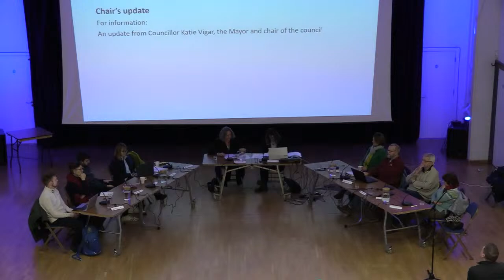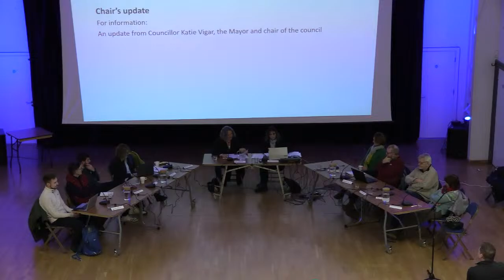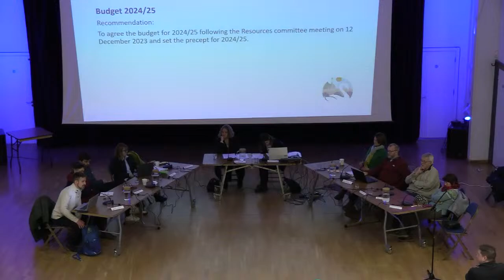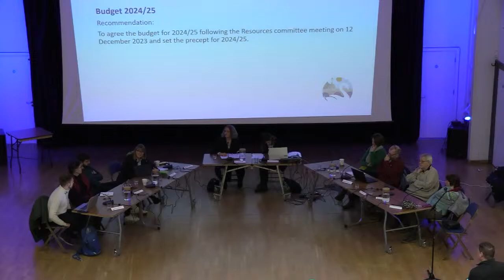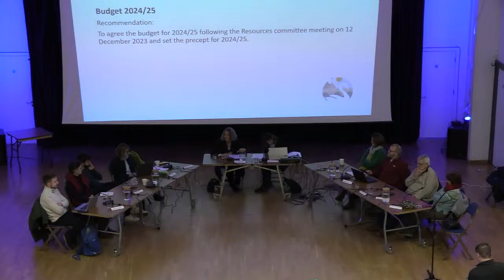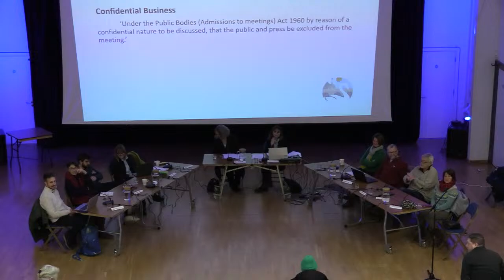Bradford on Avon Town Council Full Council Meeting Tuesday 9 January 2024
The Full Council agenda can be read on the town council's